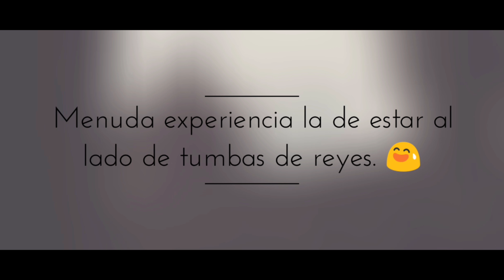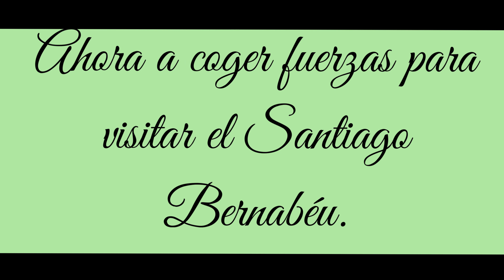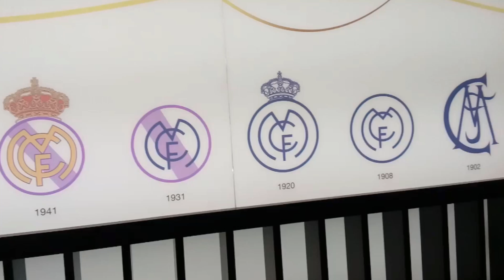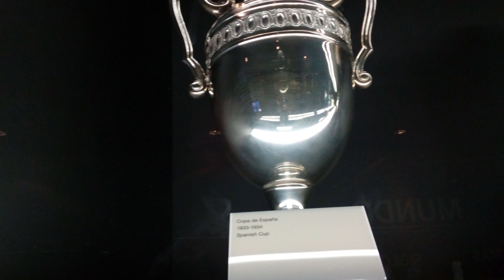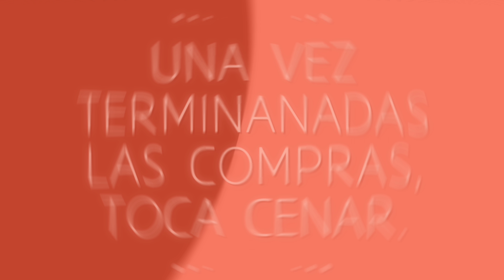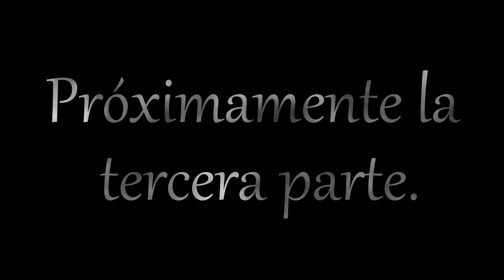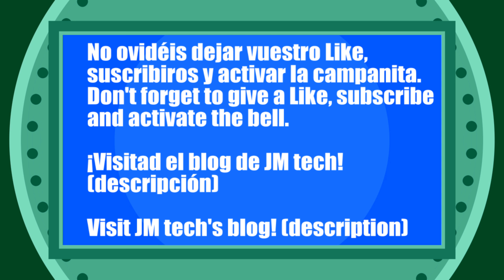Madrid, Día 2 - Madrid, Day 2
¡Llega a JM tech el día 2 de Madrid! De verdad, me he esforzado mucho en este vídeo. Espero que os guste.

Welcome, Madrid, Day 2! I worked a lot on this video, friends. I hope you will like it.